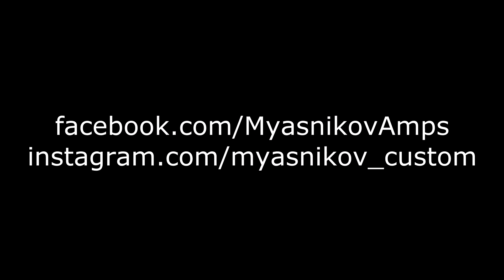Myasnikov Superlead Preamplifier sound clip part 2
vintage30+shure sm57, no post processing, guitar PRS Custom 24